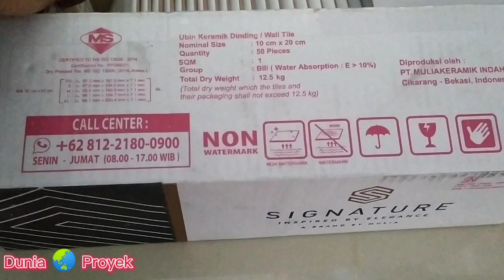mau tau dapur minimalis super cantik, begini cara pasang keramik dindingnya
mau tau dapur minimalis super keren, begini cara pasang keramik dindingnya.
untuk mengetahui cara pasang keramik dinding menggunakan bahan sealant dengan media dinding sudah dicat, agar lebih jelas tonton video ini sampai selesai. Terima kasih.